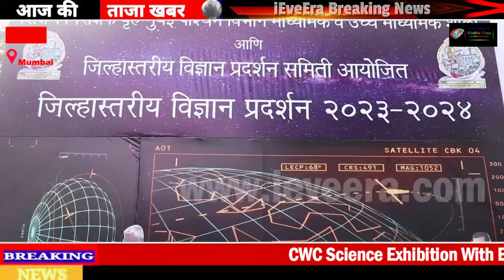CWC Science Exhibition With Bobby Deol, Krushna Abhishek, Ajay Kaul Sir & Dignitaries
ieveeratimes youtube channel सिनेमा, संगीत , कला , साहित्य, राजनीति  और अन्य क्षेत्रों की महान हस्तियों को समर्पित है। इस चैनल के माध्यम से विभिन्न क्षेत्रों की प्रमुख हस्तियों के विभिन्न पहलूओं को आपके सामने लाने का प्रयास किया जाता है। some contents are used for educational/entertainment purpose under fare use policy